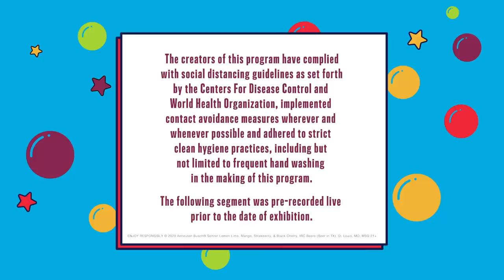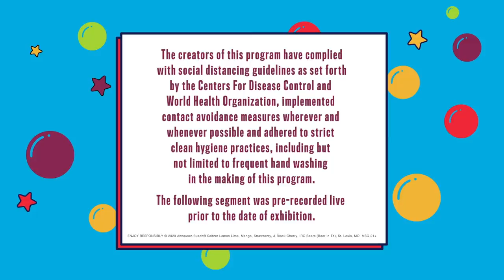Bud Light Seltzer Sessions with Brad Paisley & very special guest Lady Antebellum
Press “set reminder” to be ready when the show starts on Friday, May 15th at 9pm EDT!